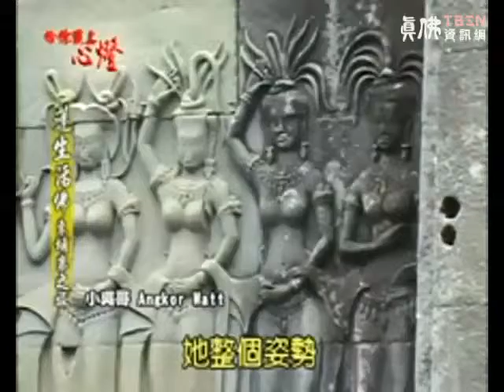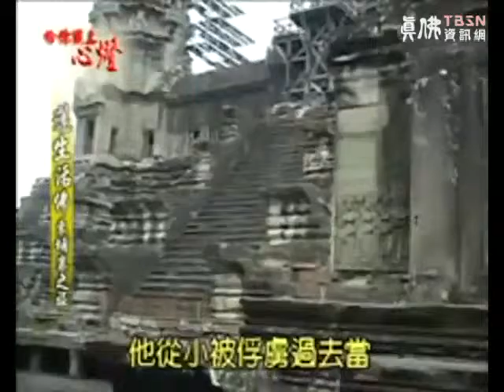給你點上心燈 第175集